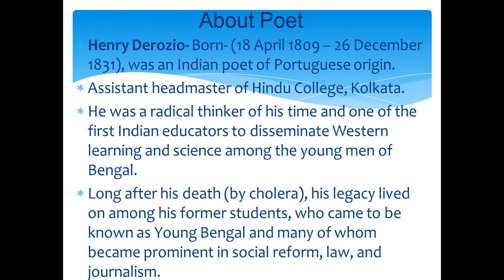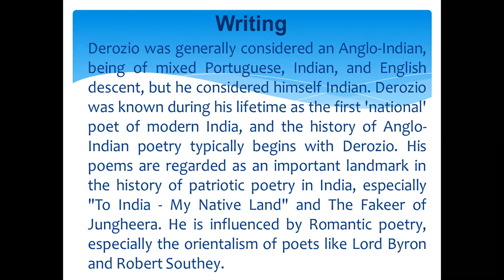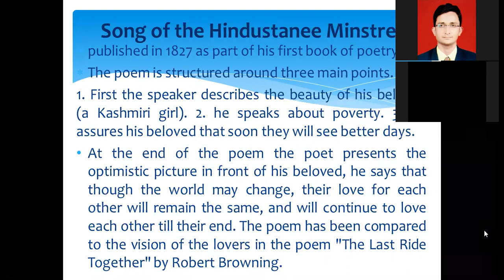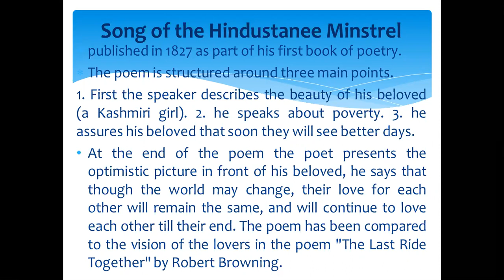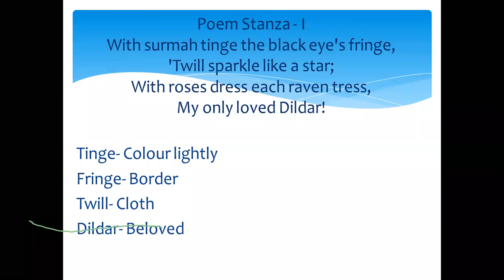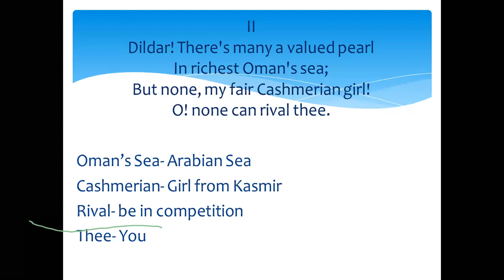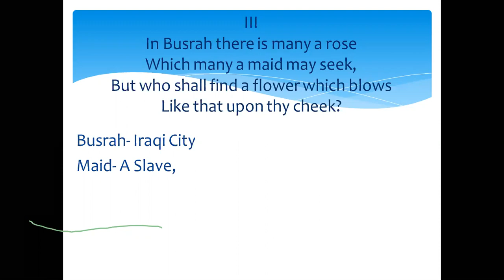Song of The Hindustanee Minstrel- Henry Derozio Part 1